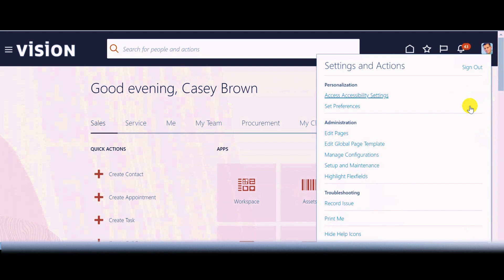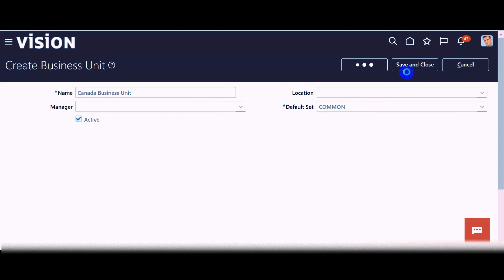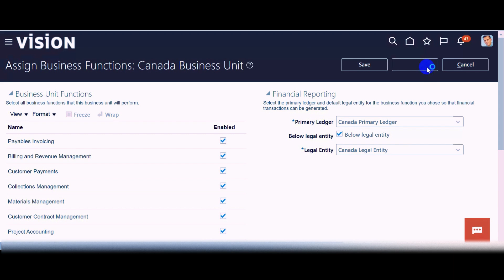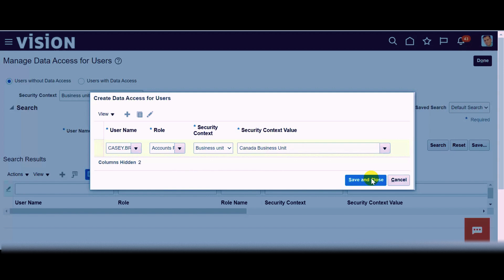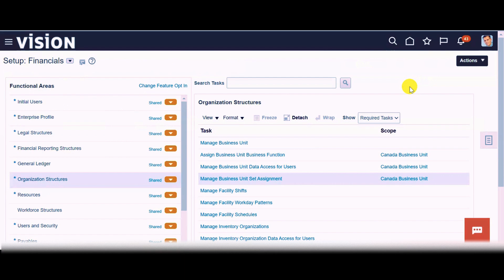Create Business Unit in Oracle Fusion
In this video, we quickly explained the steps to create Business Unit in the Oracle Fusion